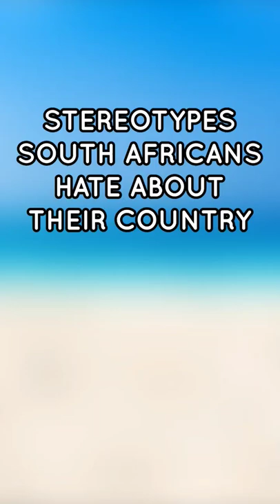Stereotypes South Africans Hate About SOUTH AFRICA